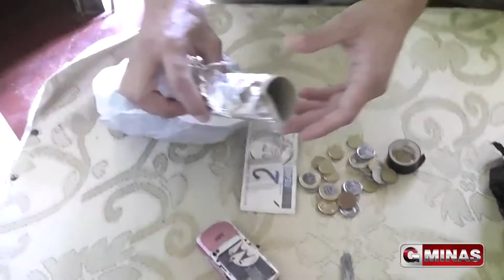Polícia Militar derruba biqueira em Guaxupé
A Polícia Militar prendeu um usuário e traficante de drogas na tarde deste sábado (15), na Rua Claudio Manoel da Costa, no bairro Parque da Figueira em Guaxupé (MG). Foram apreendidos drogas e material utilizado para embalar o entorpecente. A Polícia Militar recebeu denuncias e ao verificar um usuário estava adentrando a casa abandonada para a compra, o mesmo confessou que estava comprando a droga. Acompanhem